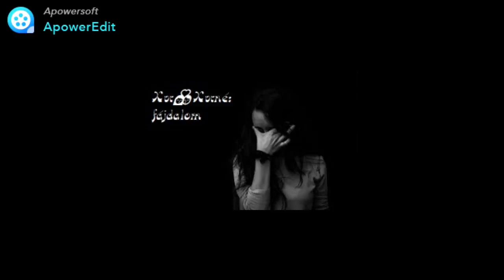Xvr👩‍❤️‍💋‍👨Xvrné: Fájdalom (Reménykedek augusztusi album 4 )